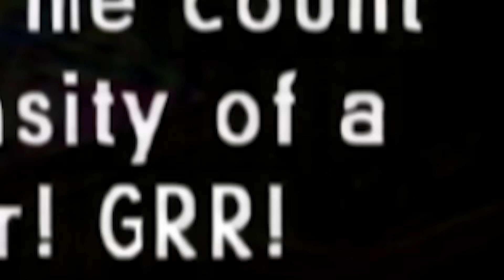4 ULTIMATE IS REAL - Pro and Noob VS Monster Hunter 4 Ultimate! (Multiplayer Gameplay)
Pro and Noob start their biggest and best new adventure yet! Enjoy!

Monster Hunter Rise Sunbreak gameplay is here in Sunbreak Title Update gameplay form but now witness Monster Hunter Pro and Noob funny moments as we take on Monster Hunter 4 Ultimate in this long awaited legendary gameplay wit best Monster Hunter 4 Ultimate gameplay with Monster Hunter Dah'ren Mohran gameplay!